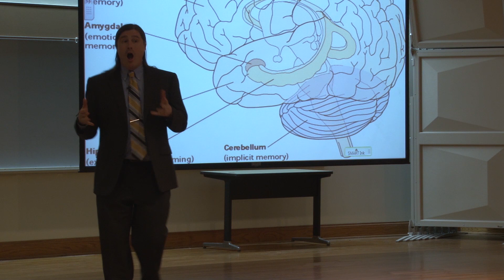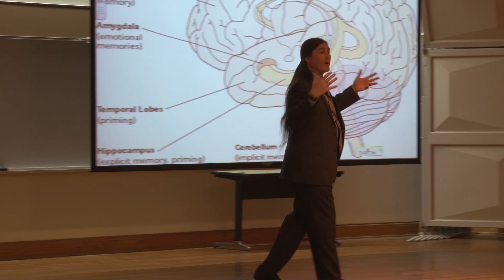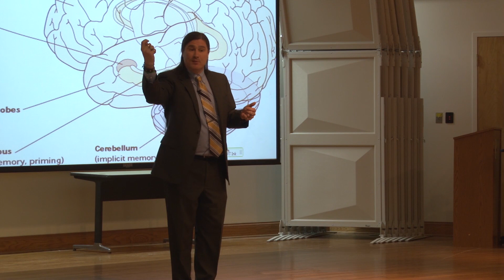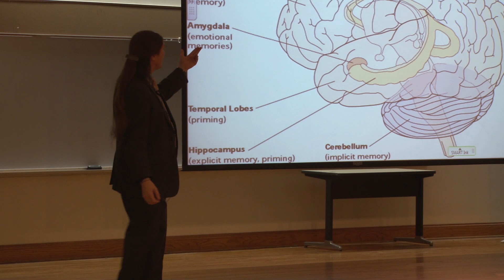Memory: Hippocampus, Amygdala, and Consolidation Potentiation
Module 3 - Memory: Hippocampus/Amygdala & Consolidation/Potentiation